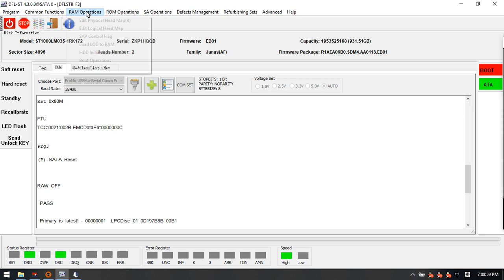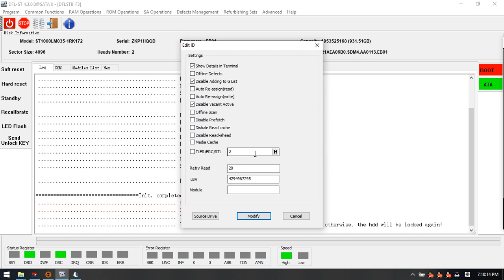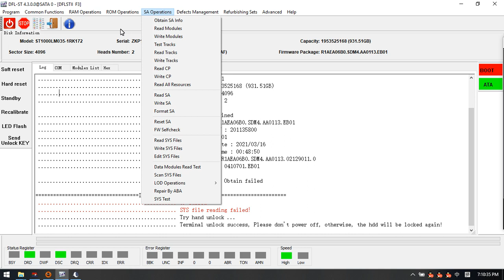How to Fix Seagate HDD Slow Issue When Heads are Read Only